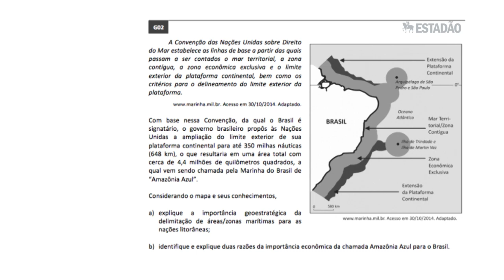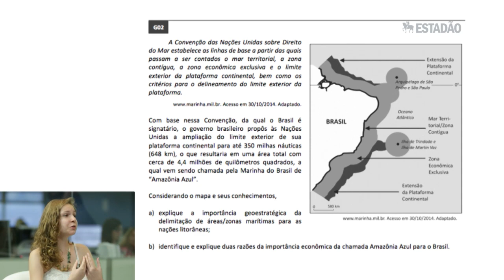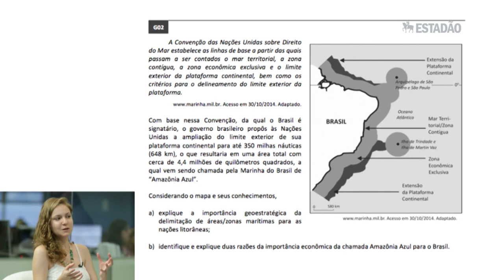Prova de Geografia exige que aluno contextualize os conhecimentos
Para o professor Rui Calaresi, do Cursinho da Poli, Fuvest apresentou questões claras, sem margem para dúvidas e que não valorizam apenas a memorização de conteúdos